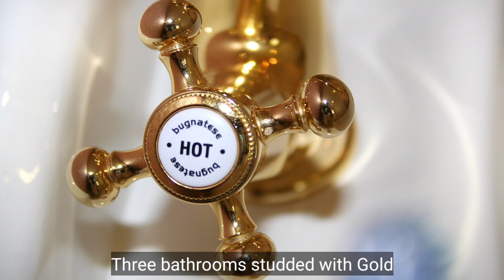BURJ AL ARAB/ Dubai Tourism/expensive holidays/Luxurious lifestyle of dubai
Luxurious and expensive lifestyle is directly related to Dubai. No catalogue of expensive things is completed without the mention of Dubai. In this video we are talking about a very special masterpiece of architecture with a eye-catchy sail-ship design named Burj Al Arab.

You may have visited many 3-star hotels and 5-star hotels. But, have you imagined that what would the life be in a 7-star hotel. Burj al arab is claimed to be the only seven star hotel in the world.

This hotel offers every service which will make you feel like a king and will give you the feeling of royalty at its best. The luxurious and extravagant lifestyle of this hotel is the main keypoint to be noted.

If you are willing to spent thousands of dollars for just one night stay, then this hotel is a must see for you.

Attributions for the images